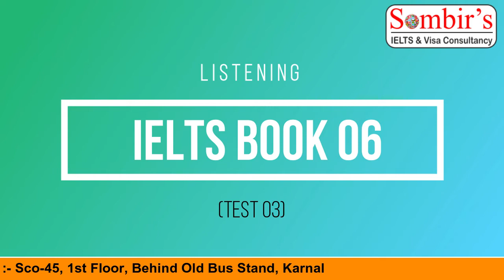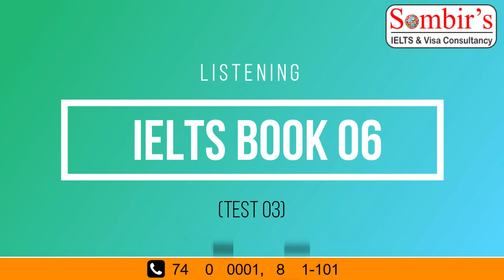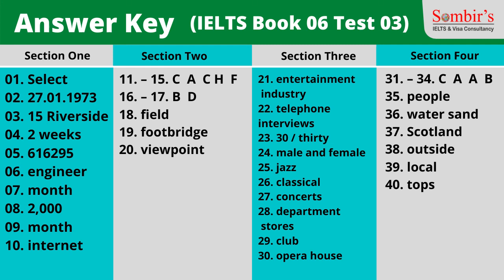IELTS Book 06 | Test 03 | Listening | Sombir's Visa Consultancy